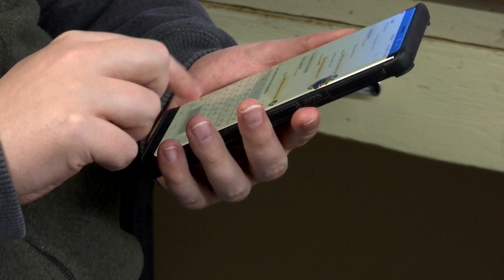Items that should not be left in a car when cold temperatures happen